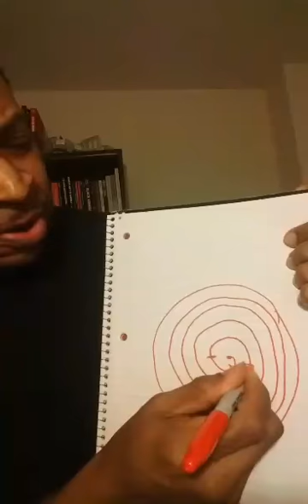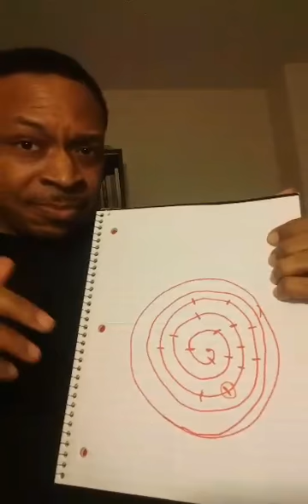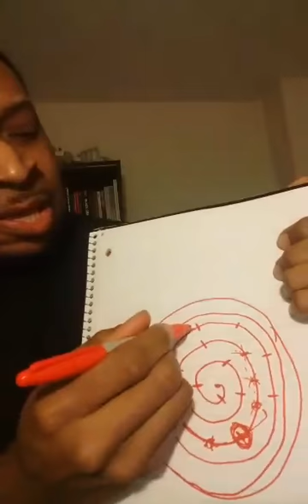"I Don't Want to be Conscious Anymore"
When people say "I'm not conscious anymore" or "I don't want to be conscious anymore" what they are basically doing is negating their own existence. They are basically saying I don't want to think anymore, I want to be in a vegetative state. Consciousness is brain activity, mentality, beingness. To say you don't want to be conscious anymore is to desire brain death and further, a question of existence.

This video is my quick very basic explanation of what consciousness is and it's paradox as it pertains specifically to the  Afrikan ethos.